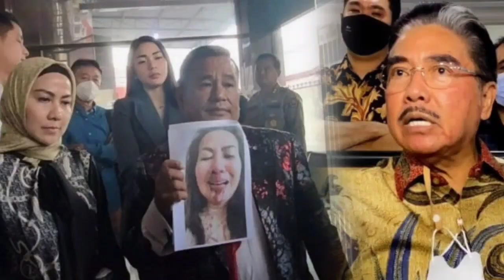Ferry Irawan Gandeng Hotma Sitompul, Hotman Paris Auto Nyinyir: Pengacara & Klien Sama2 Tukang Cerai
Ferry Irawan Gandeng Hotma Sitompul, Hotman Paris Auto Nyinyir: Pengacara dan Klien Sama-Sama Tukang Cerai!